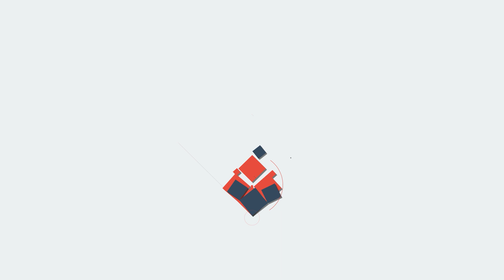K_surendren-പൊട്ടിത്തെറിക്ക് പിന്നാലെ സസ്പെന്‍ഷന്‍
പാര്‍ട്ടി അച്ചടക്കത്തിന് വിരുദ്ധമായി പെരുമാറുന്ന അംഗങ്ങള്‍ക്കെതിരെ കര്‍ശന നടപടി തന്നെ സ്വീകരിക്കും എന്ന ഉറച്ച നിലപാടില്‍ തന്നെയാണ് ബി.ജെ.പി സംസ്ഥാന നേതൃത്വം.